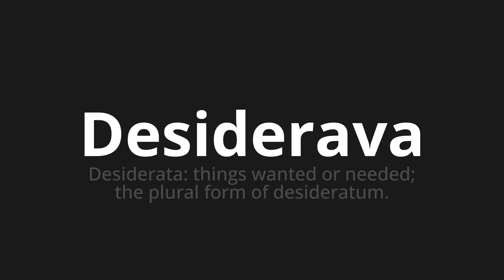How to pronounce Desiderava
Master the Pronunciation of 'Desiderava Which Means wanted' - which means : Desired: Things Wanted or Needed;The Plural Form of Desideum. 📝 with @PizzaPronunciation 🎓🗣️ - [Your Guide to Italian]

Learn to pronounce 'Desiderava' perfectly in Italian with our easy and engaging tutorial by @PizzaPronunciation! 📖📽️ In this comprehensive video, we provide you with native speaker examples 🗣️👂 and phonetic breakdowns 🎵 to ensure you get the pronunciation just right.

How to say He wanted in Italian